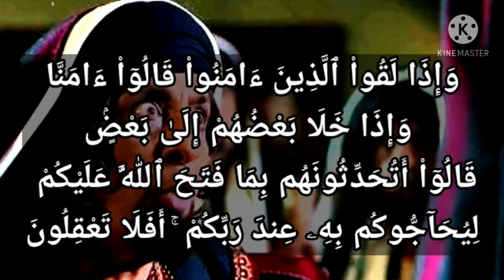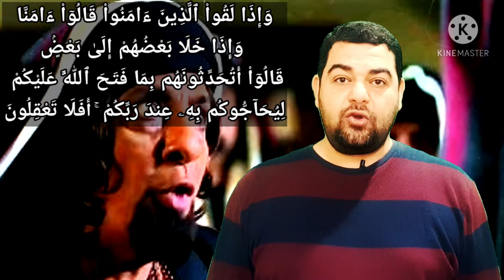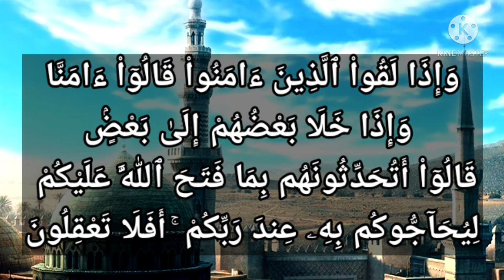سورة البقرة-٧٦: وإذا لقوا الذين آمنوا قالوا آمنا وإذا خلا بعضهم إلى بعض قالوا ........ ۚ أفلا تعقلون